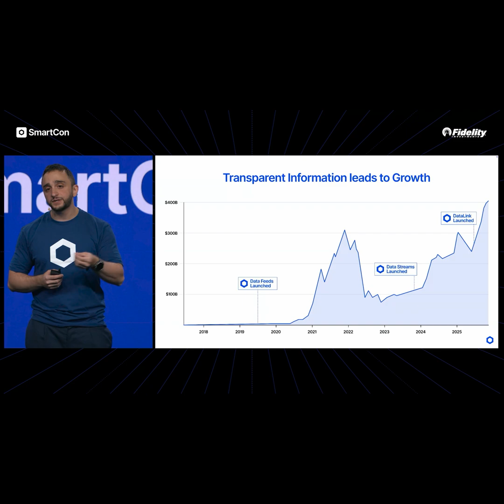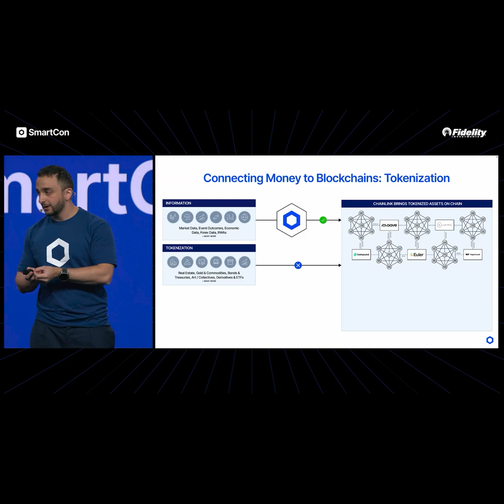From Billions to Trillions: The Next Age of Blockchain | Johann Eid at SmartCon 2025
At SmartCon 2025, Chainlink Labs CBO Johann Eid explains how Chainlink enabled the initial phases of DeFi growth and how it's powering the next wave of adoption via tokenization.

Chainlink is the industry-standard oracle platform bringing the capital markets onchain and powering the majority of decentralized finance (DeFi). The Chainlink stack provides the essential data, interoperability, compliance, and privacy standards needed to power advanced blockchain use cases for institutional tokenized assets, lending, payments, stablecoins, and more. Since inventing decentralized oracle networks, Chainlink has enabled tens of trillions in transaction value and now secures the vast majority of DeFi.

Many of the world’s largest financial services institutions have also adopted Chainlink’s standards and infrastructure, including Swift, Euroclear, Mastercard, Fidelity International, UBS, ANZ, and top protocols such as Aave, GMX, Lido, and many others. Chainlink leverages a novel fee model where offchain and onchain revenue from enterprise adoption is converted to LINK tokens and stored in a strategic Chainlink Reserve.